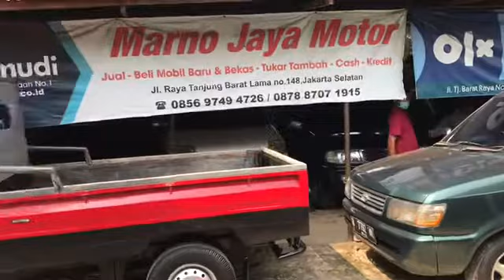Marno Jaya Motor Update Telfon 08128004015 Silaturahmi datang saja Kelokasi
Terpercaya Bersahabat Marno Jaya Motor.